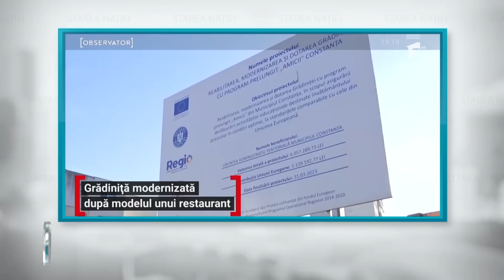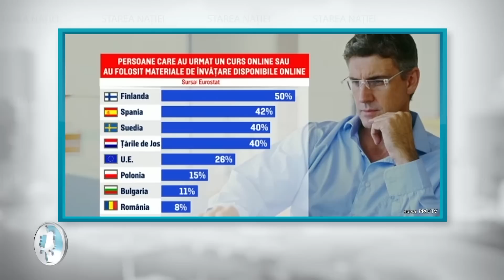„Modernizările” din România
Câtă minciună în ziua de azi, câte lucruri sunt făcute doar ca să fie bifate, însă nu au nici o legătură cu realitatea. Vouă nu vă e din ce în ce mai frică de  „modernizările” din România?